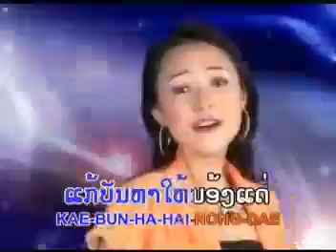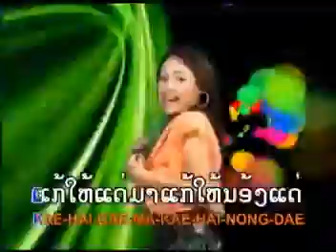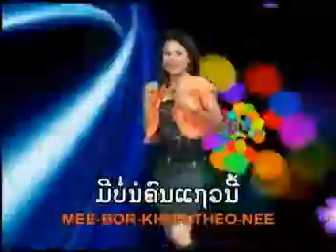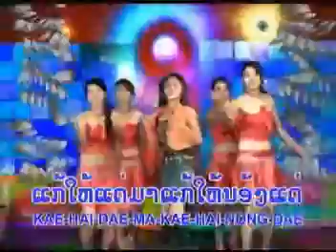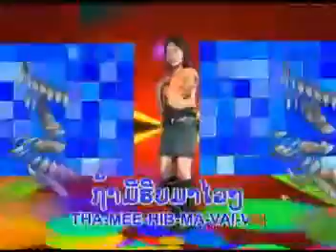Kai hai dé.avi